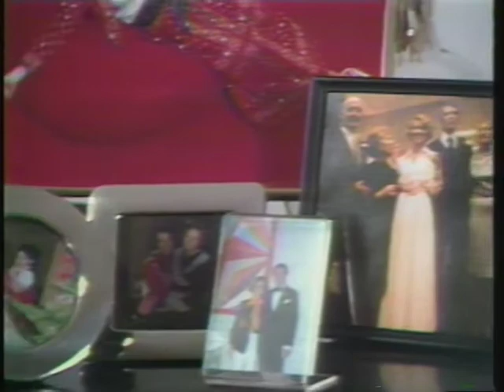QUBE - HOME SHOW PILOT PART 1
Before the QUBE system was operational in 1977, this brainchild of Mike Dann was produced in New York as a pilot for possible QUBE interactive programming.  Probably the best idea they had and unfortunately it never made it to full production. (They soon realized that to do the show they would need to buy a house!)  In this first part, QUBE Vice President Vivian Horner plays the psychologist.